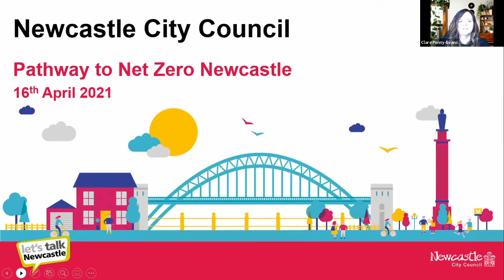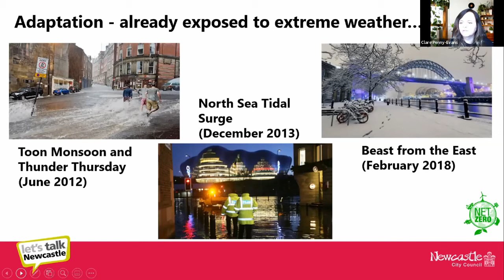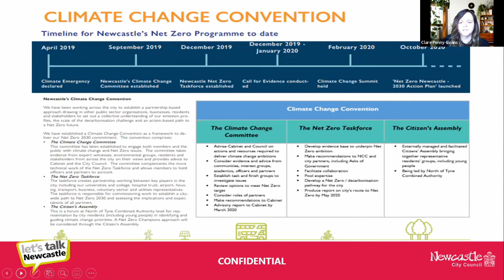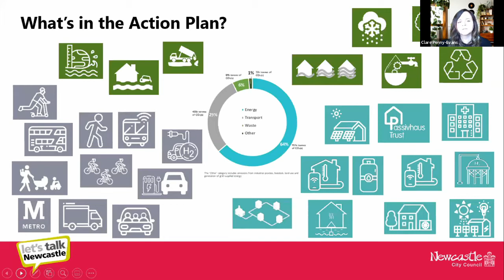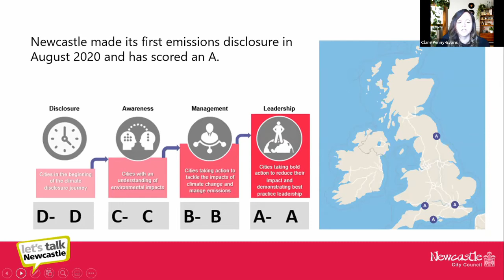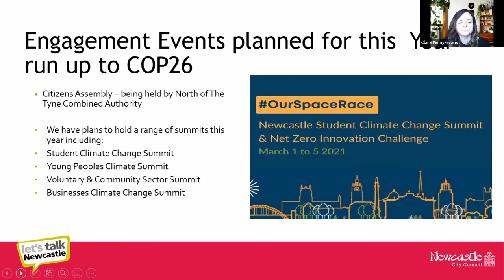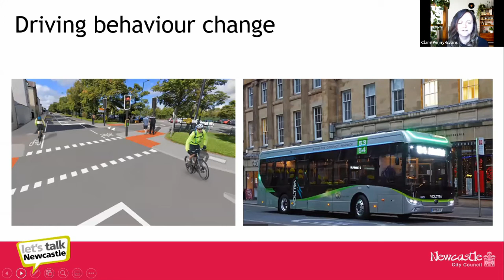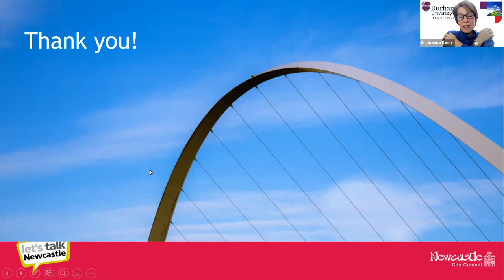Newcastle Council Pathway to Net-Zero - Clare Penny-Evans (Newcastle City Council)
This video is a recording of a live virtual lecture given by Clare Penny-Evans as part of the two-day Northern Energy Transition Conference in April 2021, jointly held by the Durham Energy Institute (Durham University) and the North of England Institute of Mining and Mechanical Engineers (NEIMME).

Lecture Synopsis:
In this lecture Clare outlines the Newcastle City Council's plan for a net-zero city.

Speaker Biography: Clare Penny-Evans, Newcastle City Council
Clare has worked across the North in the voluntary sector for the over 20 years and as Cabinet member for Climate Change and Public Safety is leading on plans to create a Climate Change Convention for the city and on Newcastle’s plans to improve air quality.

About the Durham Energy Institute:
The Durham Energy Institute is the hub of energy research at Durham University. DEI unlocks research synergies between different disciplines and sectors to tackle the energy demands of the future, produce world class research for understanding energy decarbonisation issues across science and society, and deliver integrated solutions for the climate emergency. The aim of DEI’s annual symposiums is to raise the DEI profile and provide a platform for Durham University academics to showcase their research.